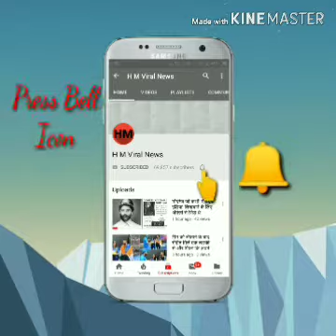सुषमा स्वराज का हरियाणा से शुरू राजनीतिक सफर,जानें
पूर्व विदेश मंत्री और भारतीय जनता पार्टी की वरिष्ठ नेता सुषमा स्वराज का आज रात करीब 11 बजे दिल्ली के एम्स में निधन हो गया। सुषमा पिछले कुछ महीनों से बीमार चल रही थीं, जिस वजह उन्होंने लोकसभा चुनाव भी लडऩे से मना कर दिया था। दिल्ली की पहली महिला मुख्यमंत्री बनने का गौरव हासिल करने वाली सुषमा ने किसी राजनीतिक दल की पहली महिला प्रवक्ता बनने की भी उपलब्धि अपने नाम की है। उल्लेखनीय है कि भाजपा सरकार में राष्ट्रीय मंत्री बनने वाली पहली महिला सुषमा स्वराज ही थीं।
सुषमा स्वराज के नाम कई कीर्तिमान हैं, जिसे अब देश याद करेगा। तत्कालीन पंजाब के अंबाला छावनी में पली बढ़ी सुषमा स्वराज ने पंजाब यूनिवर्सिटी चंडीगढ़ से कानून की डिग्री ली। पढ़ाई पूरी करने के बाद उन्होंने पहले जयप्रकाश नारायण के आंदोलन में बढ़-चढ़ कर हिस्सा लिया। आपातकाल का पुरजोर विरोध करने के बाद वे सक्रिय राजनीति से जुड़ गई थीं। सुषमा स्वराज भारतीय संसद की प्रथम और एकमात्र ऐसी महिला सदस्या थीं, जिन्हें आउटस्टैंडिंग पार्लिमैण्टेरियन सम्मान मिला।1977 में जब वह 25 साल की थीं, तब तक हरियाणा का गठन हुए 10 साल हो चुका था, तब वे हरियाणा में चौधरी देवीलाल की सरकार में पहली महिला कैबिनेट मंत्री बनी। यहीं से उनका राजनीतिक सफर शुरू हुआ। वह भारत की सबसे कम उम्र की कैबिनेट मंत्री बनी थी। वह 1977 से 1979 तक सामाजिक कल्याण, श्रम और रोजगार जैसे 8 मंत्रालय मिले थे। जिसके बाद 27 साल की उम्र में 1979 में वह हरियाणा में जनता पार्टी की राज्य अध्यक्ष बनी थीं।हरियाणा की चौधरी देवीलाल सरकार में 2 बार मंत्री रहने वाली सुषमा स्वराज ने 1985-86 न्याय युद्ध जो एसवाईएल को लेकर देवीलाल-मंगलसेन की जोड़ी के नेतृत्व में लड़ा गया, उसमें महिलाओं के नेतृत्व सुषमा स्वराज ने ही किया था। करनाल ब्राह्मण लोकसभा सीट से दो बार चुनाव लडऩे वाली सुषमा को लाल कृष्ण आडवाणी इन्हें केंद्र की राजनीति में ले गए। सुषमा ने 80 के दशक में गठित होने वाली भाजपा की सदस्यता ली।अंबाला कैंट रेजिमेंट बाजार की रहने वाली सुषमा स्वराज 1990 में अंबाला कैंट सीट छोड़कर राज्यसभा चली गई थी। 1987 से 1990 तक दोबारा अंबाला छावनी से विधायक बनी और भाजपा लोकदल संयुक्त सरकार में शिक्षा मंत्री रही। अप्रैल 1990 में उन्हें राज्यसभा के सदस्य के रूप में निर्वाचित किया गया। यहां से सुषमा स्वराज ने केंद्र की राजनीति में कदम रखा। सुषमा स्वराज अभी बीती 18 दिसम्बर को अंबाला कैंट स्थित अपने घर भाई का हाल चाल पूछने आई थी। इंदिरा गांधी के बाद सुषमा स्वराज दूसरी ऐसी महिला थीं, जिन्होंने विदेश मंत्री का पद संभाला था। बीते चार दशकों में वे 11 चुनाव लड़ीं, जिसमें तीन बार विधानसभा का चुनाव लड़ीं और जीतीं। सुषमा सात बार सांसद रह चुकी थीं।